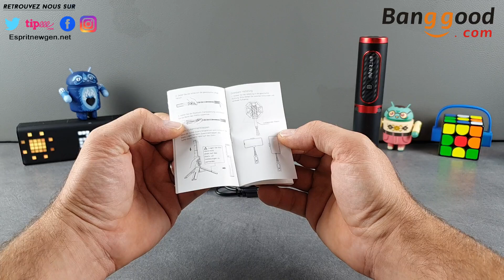Blitzwolf BW-BS10 Test, 2 en 1 trépied et perche Selfie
Contact marketing et partenariat :
Skype : live:vivleceliba
Wechat : espritnewgen